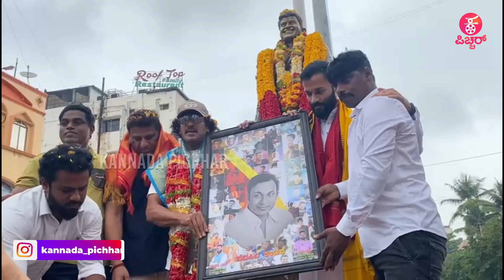ಹಾರ ಹಾಕಿ ಹೋಗೋದಲ್ಲ. ಅವ್ರಂತೆ ಬದುಕಲು ಕಲಿಯ ಬೇಕು | Upendra | Puneeth rajkumar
Kannada Filmy News Updates: ಹಾರ ಹಾಕಿ ಹೋಗೋದಲ್ಲ. ಅವ್ರಂತೆ ಬದುಕಲು ಕಲಿಯ ಬೇಕು | Upendra | Puneeth rajkumar

Concept & Execution :Praveen Ekantha, Lokesh.D & Avinash Malnad
Camera : Arun gowda ,Siddappaji
Editing : Sharath, Manoj S Nayak, Rajesh Gowda D R, Manjunath
Technician: Sumanth B L
Graphics :Manoj S Nayak, Manjunath
Production : Praveen Ekantha Media Solutions